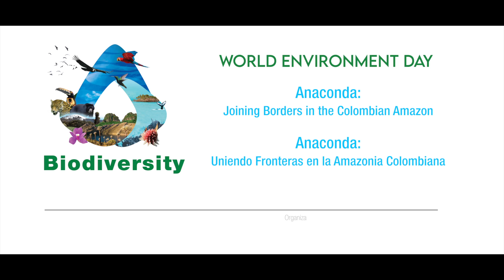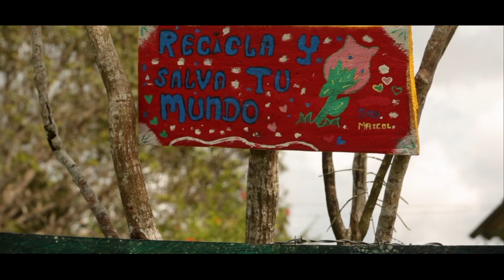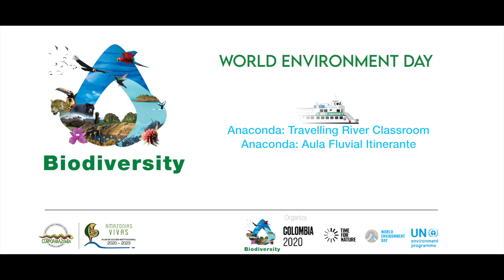LA ANACONDA: Uniendo fronteras en la Amazonía Colombiana